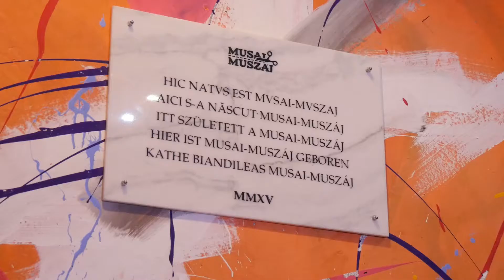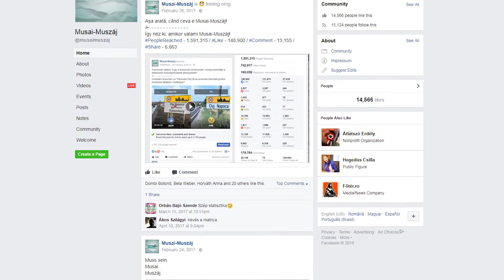Tortával, táblaavatással lett hároméves a Musai-Muszáj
A kolozsvári köztéri többnyelvűségért küzdő civil csoport egyik képviselője, Bethlendi András jogász vonta meg az elmúlt három év mérlegét.